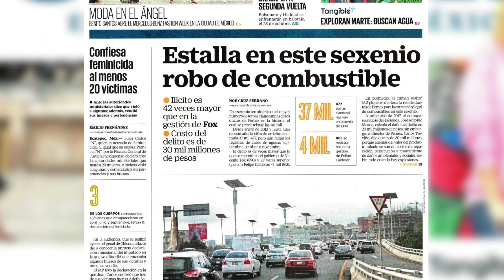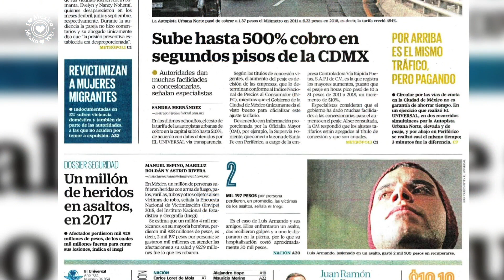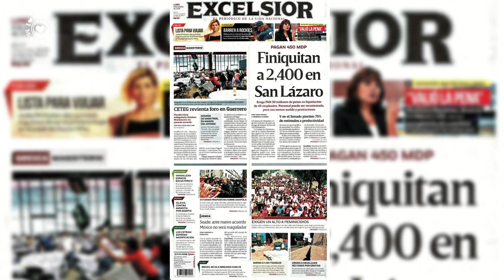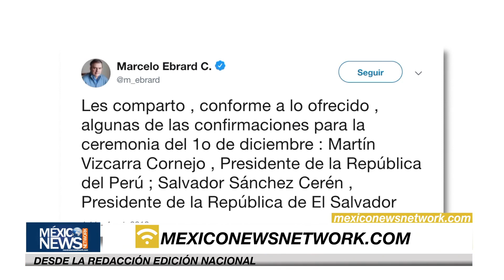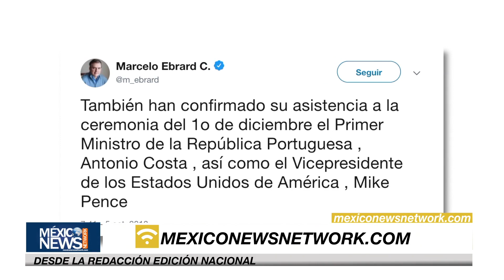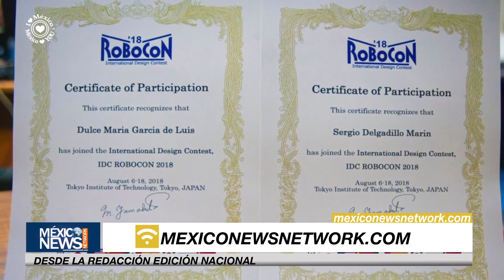La legalización de la amapola | Desde la Redacción Nacional con Maricarmen Vélez